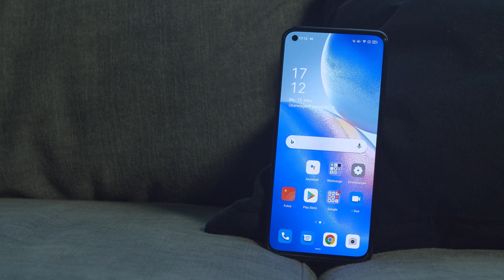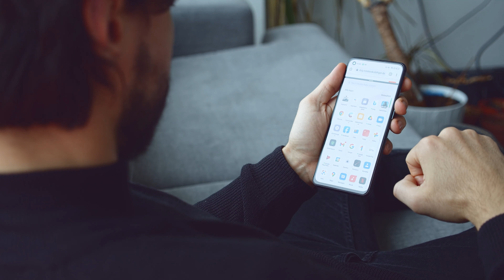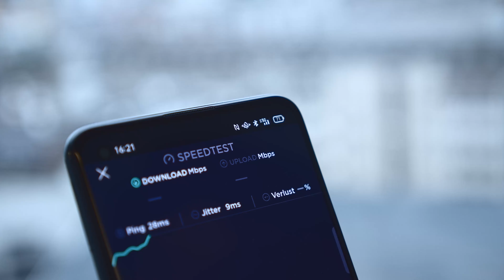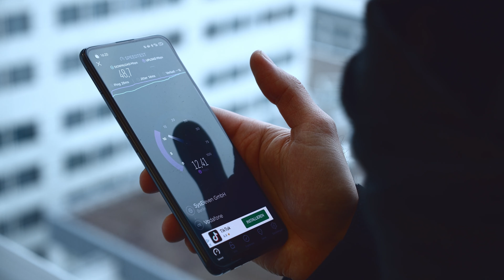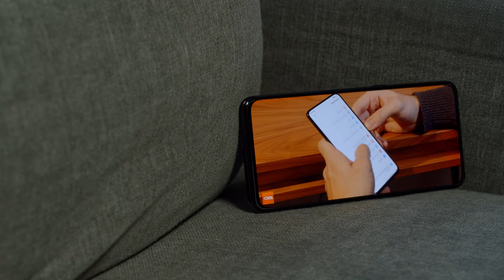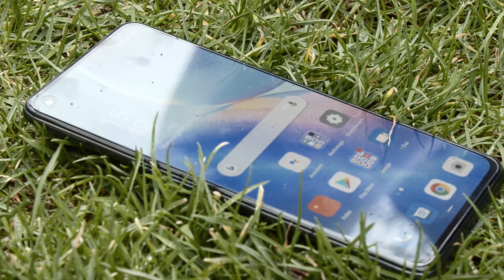OPPO Find X3 Lite 5G im Test: Richtig gutes Smartphone mit einem (temporären) Makel | Deutsch/German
Mit dem OPPO Find X3 Lite 5G bringt der chinesische Hersteller erneut eine Mittelklasse-Version des eigenen Flaggschiff-Smartphones heraus.
Dank 90Hz-Display, Vierfach-Cam und 5G-Prozessor soll es im Alltag ein schneller und komfortabler Begleiter sein. Wir haben es getestet.

Technische Daten:
Software ► Android 11 (ColorOS 11.1)
Prozessor ► Qualcomm® Snapdragon™ 765G
Arbeitsspeicher ► 8 GB RAM LPDDR4x
Speicher ► 128GB – nicht erweiterbar
Display ► 6,43″ AMOLED-Display mit FHD+-Auflösung (2400×1080 Pixel) im 20:9-Format, 90Hz-Bildwiederholrate
Kamera ► Selfiekamera: 32 Megapixel, f 2.2
Hauptkamera: 64 Megapixel, f/1.7 Weitwinkel
8 Megapixel, f/2.2 Ultraweitwinkel
2 Megapixel, f/2.4 Makrokamera
2 Megapixel, f/2.4 Schwarzweißkamera
Videoaufnahme: Max. 4k@30fps
Akku ► 4.300 mAh mit 65-Watt-Schnellladefunktion (0-100 Prozent in 37
Abmessungen ►159,1 x 73,4 x 7,9 mm
Gewicht, Farben ►172 g (Starry Black, Astral Blue) 180 g (Galactic Silver)

00:00 Intro
00:20 Design & Display
01:36 Anschlüsse, Ladegeschwindigkeit & Speicher
02:23 Alltags- und Gaming-Performance
02:52 Betriebssystem und Features von ColorOS 11.1 & Android 11
03:30 Akkulaufzeit
03:53 5G-Fähigkeit
04:12 Kamera: Hauptkamera & Selfie-Kamera
05:42 Quad-Cam - oder doch nicht?
06:11 Überraschend guter Digitalzoom
06:35 Videoaufnahme & -Features
07:10 Lautsprecher
07:35 Fazit